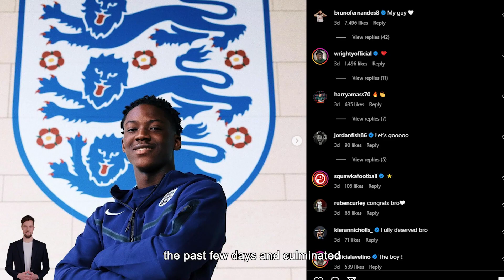Kobbie Mainoo - Declan Rice: Who is Better? | Football News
Love soccer? Stay in the loop with our daily news updates.